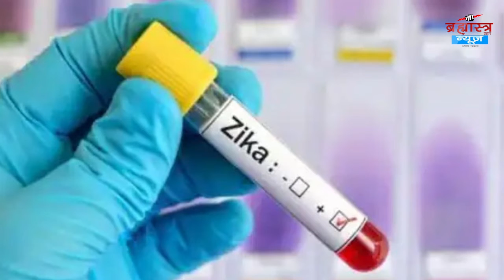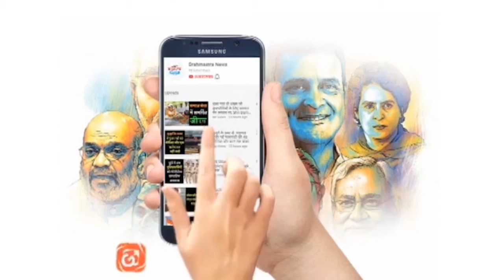Congress ने निकाली 'महंगाई हटाओ प्रतिज्ञा यात्रा' | 'UP' Special Bulletin | Brahmastra News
परखा जाएगा रेलकर्मियों का मनोवैज्ञानिक स्तर
SunilSingh का आया बयान
MinistryOfRailways ने लिया बड़ा फ़ैसला
UttarPradesh में AmitShah का तीन दिन का कार्यक्रम
Congress ने निकाली 'महंगाई हटाओ प्रतिज्ञा यात्रा'
JalNigamRecruitmentScam में AzamKhan को पेशी के आदेश
Zika रोकथाम के लिए बनी टीमें
AsaduddinOwaisi की सभा को नही मिली इजाज़त
ZikaVirus का तीसरा मरीज़ मिला